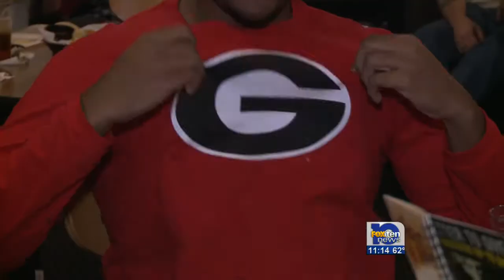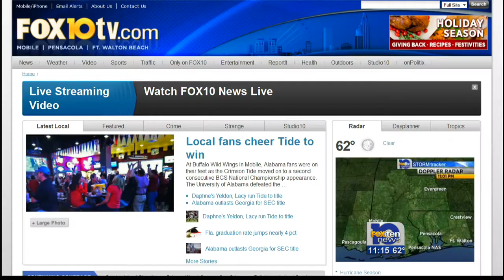Fans celebrate Bama victory locally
At Buffalo Wild Wings in Mobile, Alabama fans were on their feet as the Crimson Tide moved on to a second consecutive BCS National Championship appearance. The University of Alabama defeated the Georgia Bulldogs 32-28 in Atlanta on Saturday.